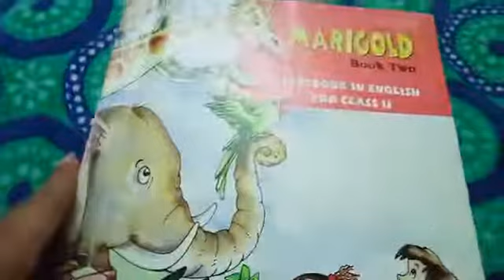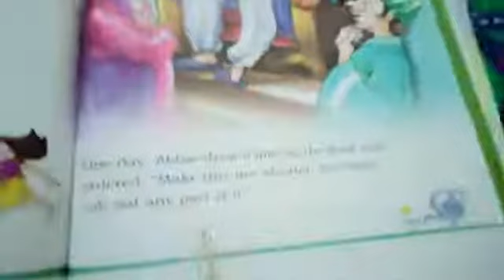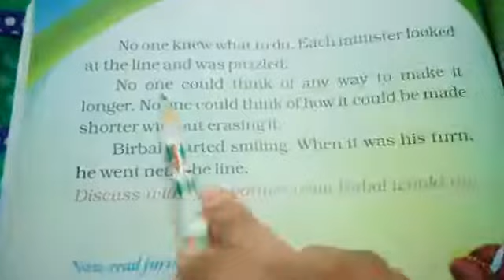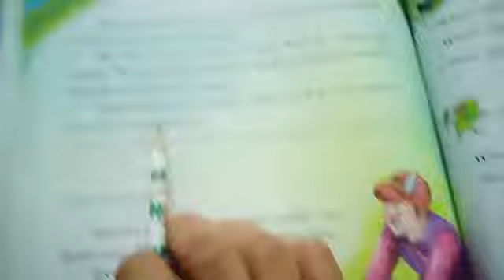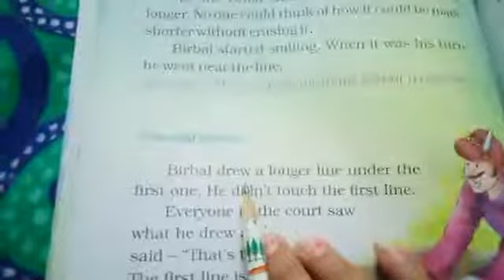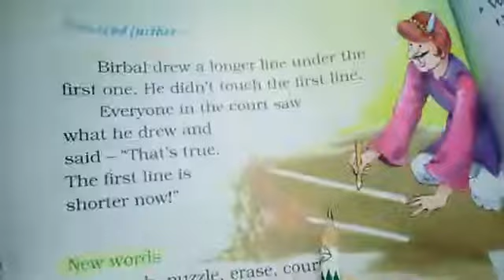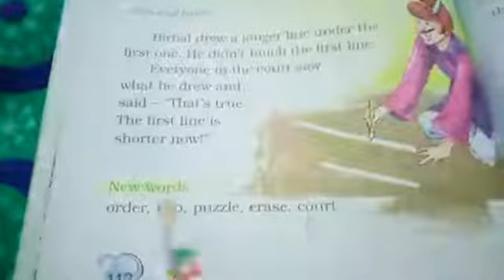GGS Class II English Ch 14 Part 1 : Make It Shorter